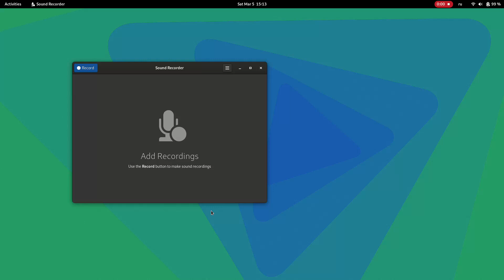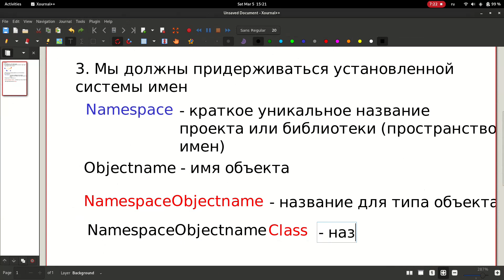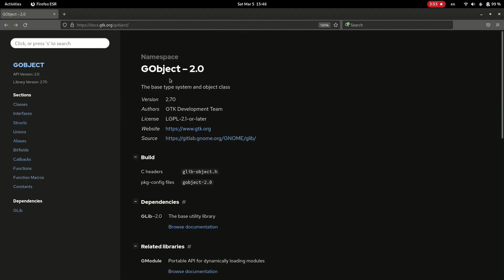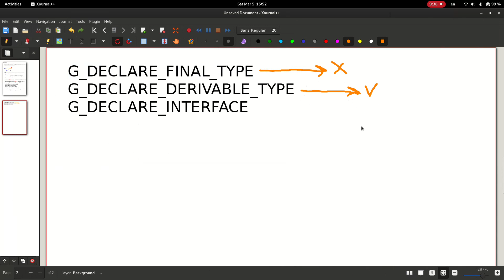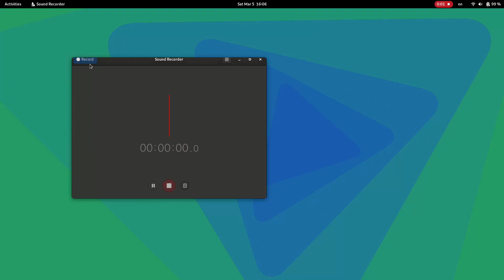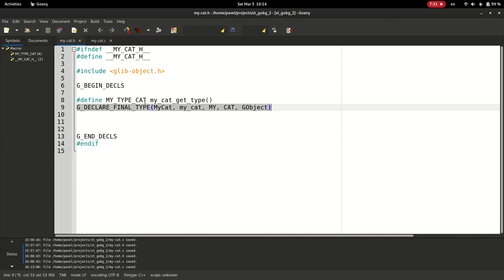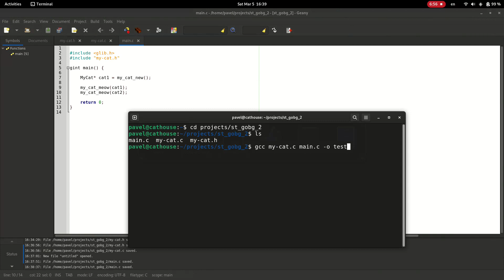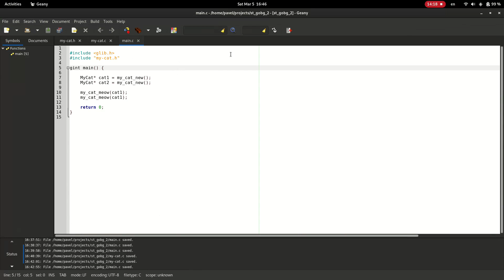3.2. Библиотека GObject. Final object